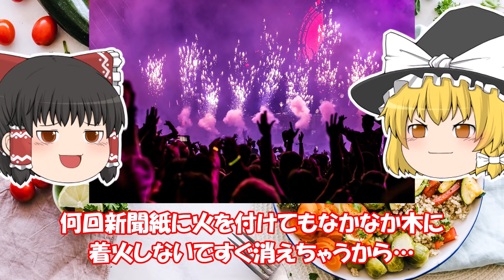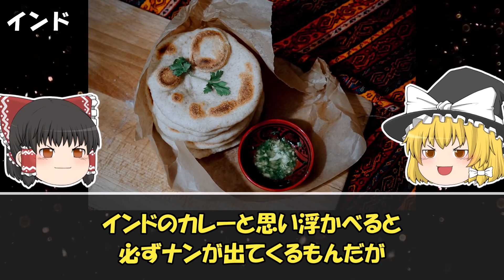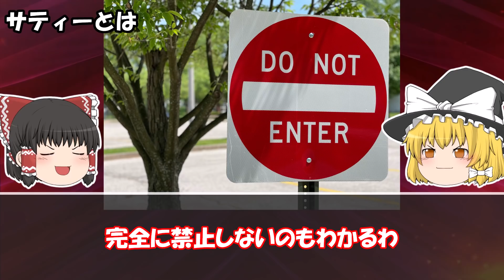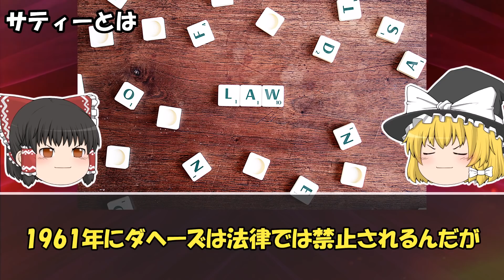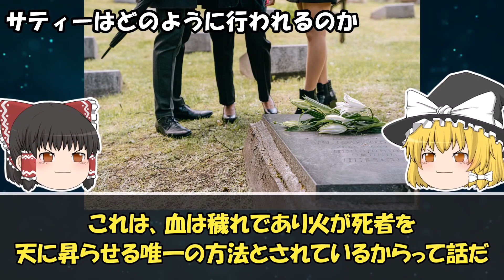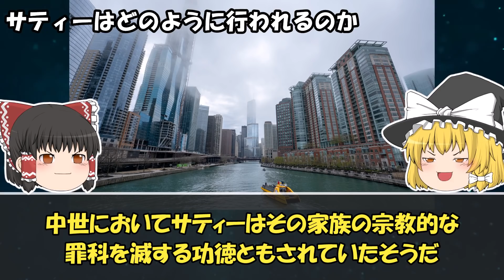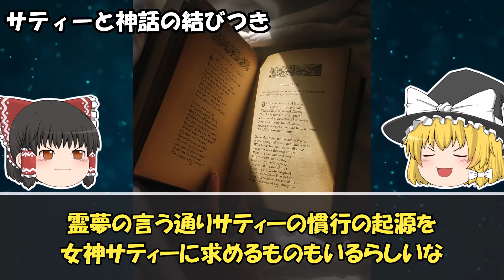【ゆっくり解説】生きたまま焼かれる。寡婦に強いる邪悪な伝統サティーについて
今回は「サティー」の話です。
つい最近まで行われていたというところが闇が深いですね…。